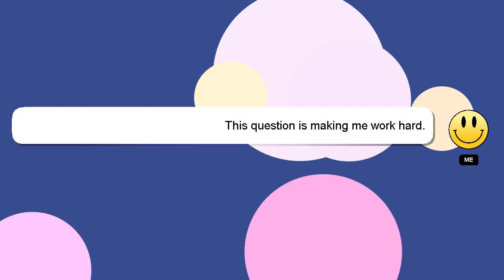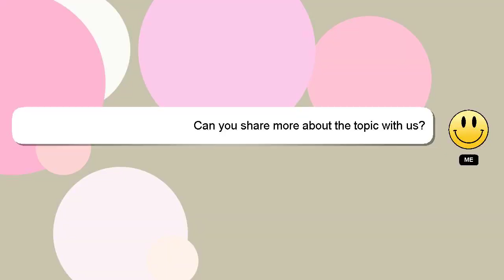How to make tsunami model?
Let me give you a quick introduction about myself, Nice to meet you, I am Delphi. I help you answer your questions. - How to make tsunami model?

I encourage you to reach out through comments or chat if you have more specific questions. I will express my appreciation for your answer by 'hearting' it.

*2 What we are experimenting :*